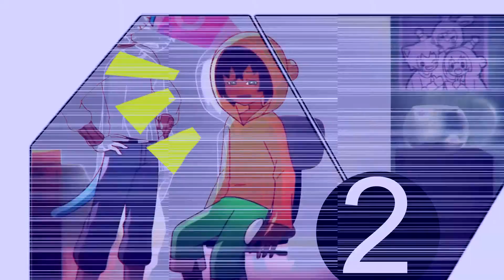The Leaf Flyers [Outdated]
This is a trailer called the Leaf Flyers.